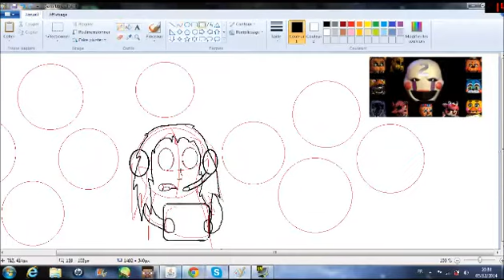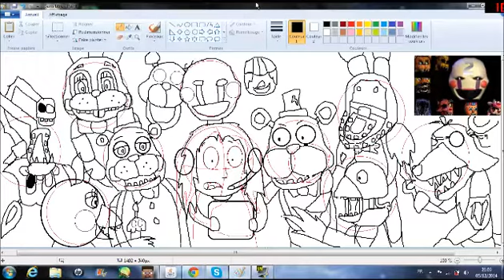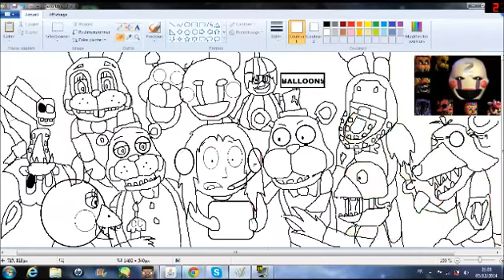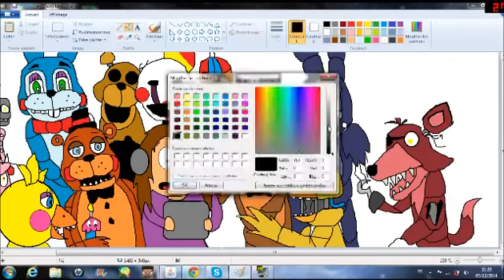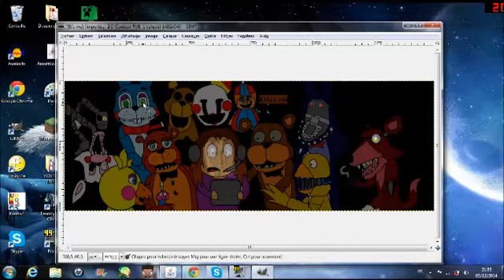[SPEEDPAINTING] It's me by Paradoox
Yo salut a tous et c'est paradoox ! Nous voici aujourd'hui pour un speed painting qui a duré (sans accéléré) environs 3h ! Bon visionnage !

Chaînes susceptible de vous plaire ^^